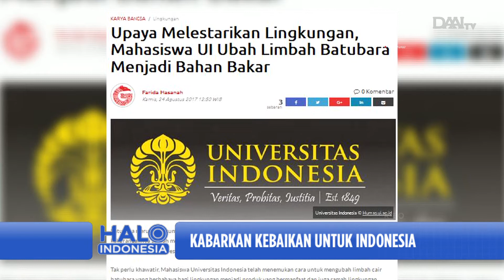GNFI, Kabarkan Kebaikan Untuk Indonesia (3)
Saksikan Halo Indonesia, setiap Senin - Jumat